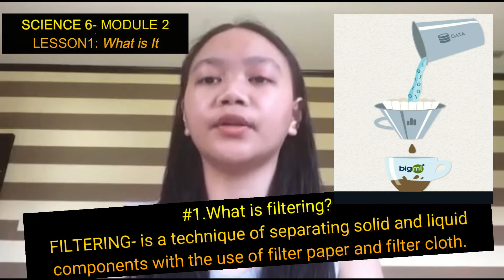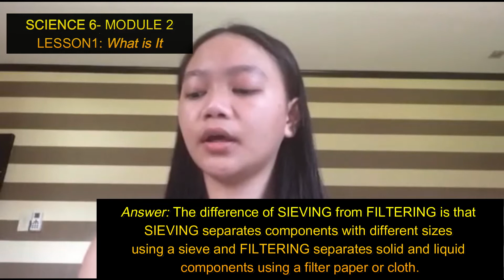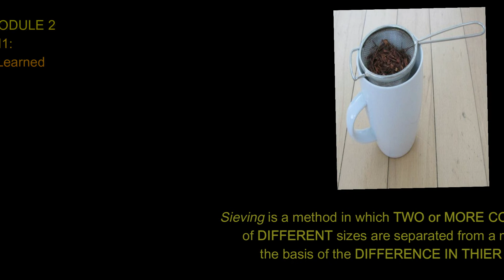SCIENCE6_Module 2 Filtering & Sieving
Answer Orally...
Keep on watching my school activity Video..